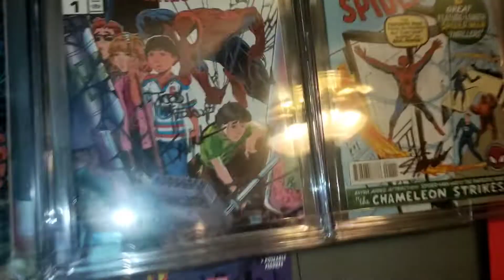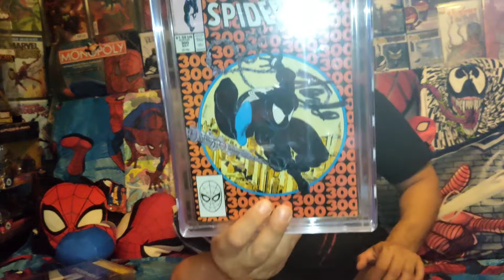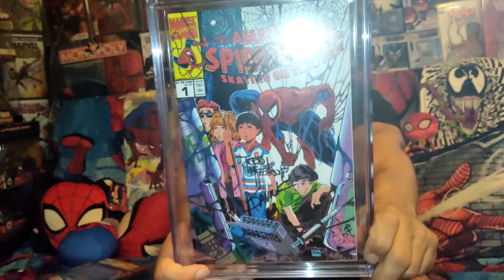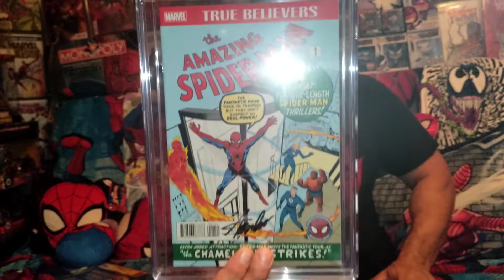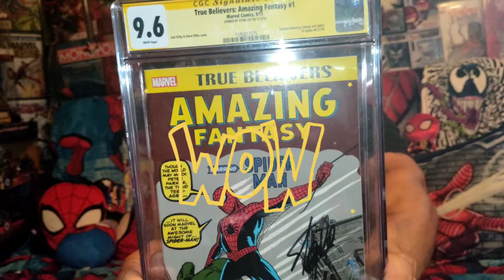and we're here with 4 cgc s all signed by #stanlee is legendary 🔥🕷️🕸️🤟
we're previewing 4 cgcs all Spiderman all signed by Stan Lee and toddmcfarlane status youtube #